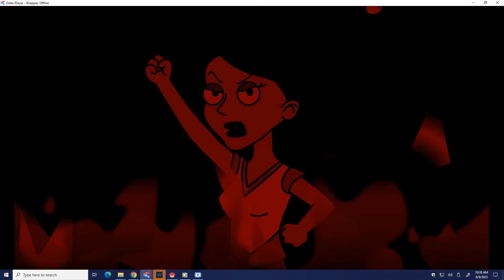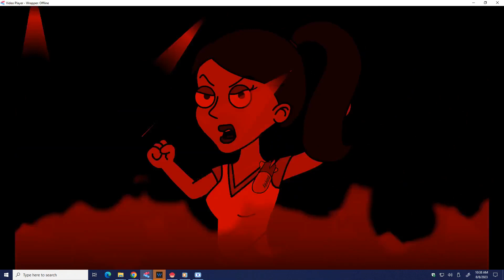Slelve dyes Maria Posada's hair red/Grounded